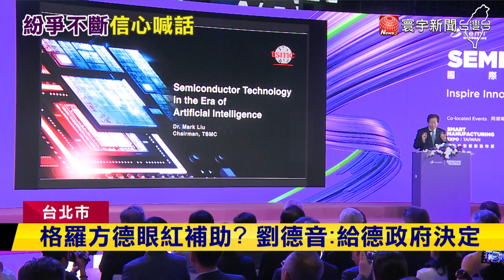台積電美國廠踢鐵板? 罕見受訪 劉德音 : 拭目以待｜寰宇新聞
國際半導體展，主辦方邀企業界大老，暢談AI趨勢，但外界焦點，都在台積電董事長劉德音，因為近期美國亞利桑那州廠，爆出大批工人不滿，引爆勞資爭議，對此，劉德音罕見接受聯訪，喊話大家別大驚小怪，美國廠還在草創階段，要外界拭目以待。